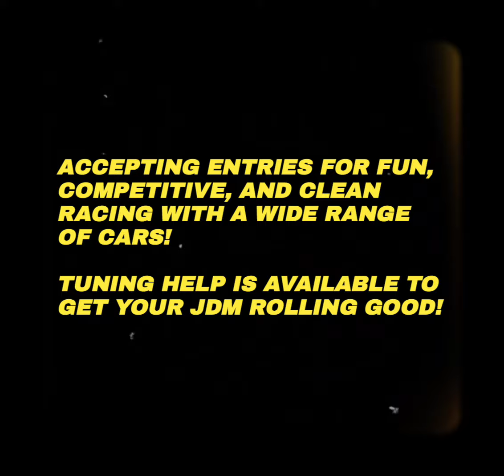GT7 - "Touge-ther We Ride" / 80's & 90's JDM Series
Starts November 29th @ 9:00 PM EST
- Racing Every Friday @ 9:00 PM EST

PRT Presents - "Touge-ther We Ride"

-(] Rules [)-
- HP Cap: 348
- Minimum Weight: No Cap
- Full Tuning
- Swaps: Allowed
- NOS: Yes

-(] Race Info [)-
- 10 Race Series
- Race Length: 20-25 Minutes
- Tire/Fuel: No
- Tire Type: Racing Softs

-(] Tracks [)-
1) Tsukuba Circuit
2) Tokyo South Counterclockwise
3) Watkins Glen Short
4) Suzuka Circuit Full
5) Grand Valley South
6) Daytona Tri-Oval
7) Sardegna Layout B Reverse
8) Alsace Village
9) Autodrome Lago Maggiore East
10) Trial Mountain

-(] Points Style [)-
1st-4th:      1.75 Points
5th-8th:     1.50 Points
9th-12th:   1.25 Points
13th-16th: 1 Point

Pole Position: 0.25 Points

Accepting entries for fun, competitive, and clean racing with a wide range of cars! Tuning help is available to get your JDM rolling good!